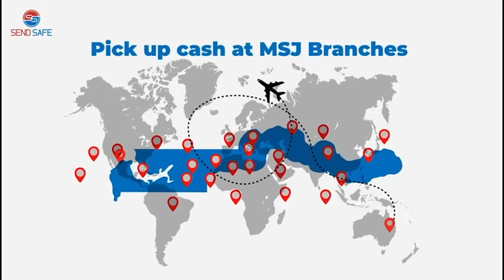The Grand Bantaba EP10 with UDP Campaign Manager Momodou Sabally Is Our Guest Tonight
The Grand Bantaba with UDP Campaign Manager Momodou Sabally Is Our Guest Tonight